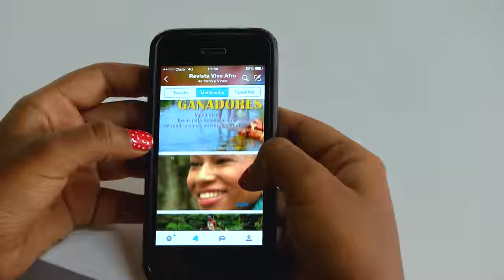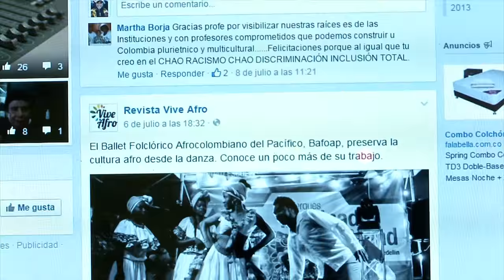VIVE AFRO | SOY DIGITAL XTREME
Vive Afro es una revista digital enfocada en la población afrodescendiente. Trata temas de cultura, política, economía, integrados con temas sociales, de bienestar y entretenimiento. Sus contenidos se pueden encontrar en Instagram, Twitter, Youtube y Facebook; redes que le permiten al usuario estar informado del acontecer afrocolombiano local.